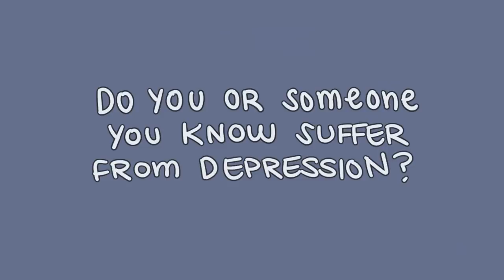6 Habits Of Depression That Are Hard To Spot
Depression is a very serious mental illness but it is also very easy for it to go unnoticed for long periods of time. Many people tend to downplay their depression and confusing it for simply having a “bad day”. And because of this, many people are suffering from undiagnosed depression. So, to shed more light on this topic and hopefully give you useful general guidance, we made this video for you!

Writer: Xinyi Liu
Script Editor: Vanessa Tao
Script Manager: Kelly Soong
VO: Amanda Silvera
Animator: Billie
YouTube Manager: Cindy Cheong

References:
Leonard, J. (2019). Recognizing the hidden signs of depression.
Mitchell, A. (2009). Why depression is hard to diagnose.
Real Depression Project. (2021). Habits Of Depression You May Not Be Familiar With.
Sinclair, G. (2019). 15 Real Habits of People with Concealed Depression.
Tracy, N. (2019). My 6 Hidden Struggles of Depression.